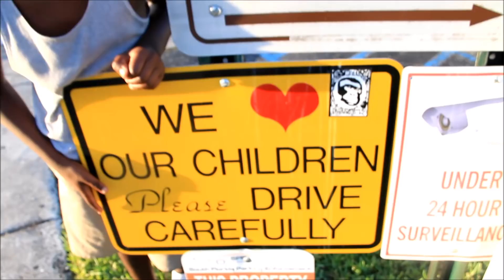LAMAR MILLER [BIG BRO$KI]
TAKEN FROM THE  NEVER GOING BROKE AGAIN MIX TAPE AVAILABLE ON SOUND CLOUD

Artist ... BIG BRO$KI
Produced by .WRIST G
Directed by ...moorEDMAN
Filmed on location in CUTLER MANOR, Miami ,Florida.